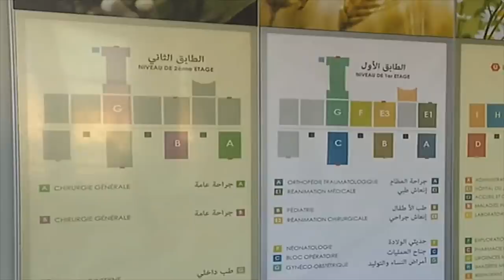تدشين المستشفى الجديد وترقيته إلى مستشفى جامعيIN LAGHOUAT NEW 240 BEDS HOSPITAL